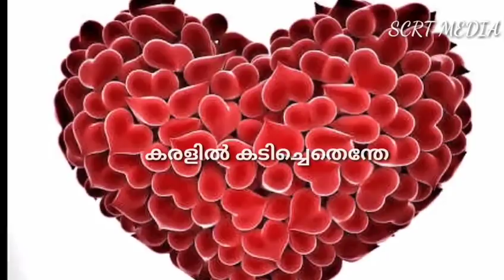ഒരു തവണ പ്രേമിച്ചവർ.....ഇത് കണ്ടാൽ വീണ്ടും ...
Katturumbu